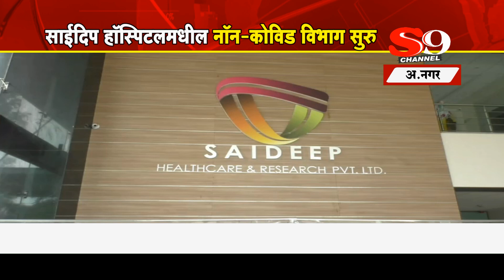अ.नगर - साईदिप हॉस्पिटलमधील नॉन-कोविड विभाग सुरु..!!